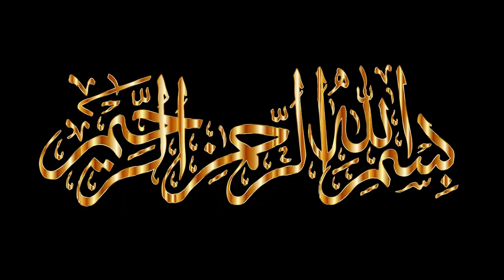Qayamat Se Pehle | Qayamat Se Pehle Kya Hoga | Qayamat Ki Nishaniyan | Imam Ali as | Merchant Tv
Farman Imam Ali as Qayamat Se Pehle Kya Hoga Qayamat Ki Nishaniyan Qayamat Se Pehle Wo Konsa Amal Hoga Jo Allah Ki Narazgi Ka Sab Se Bara Sabab Bane Ga